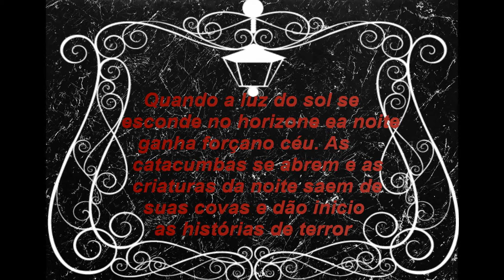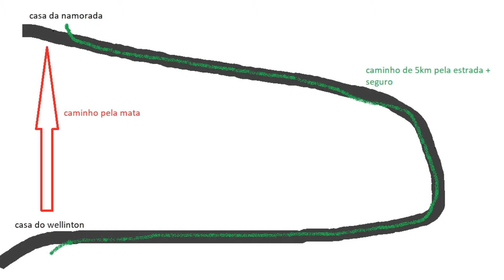A Trilha - historia real para não dormir a noite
Curtam nossa página de terror

Mandem suas histórias nesse e-mail pessoal

Salve salve galera, essa é a nossa segunda via do canal onde contamos as histórias que vocês nos enviam em uma semana e na outra saímos em busca de algo inesperado. Espero que gostem da história e vamos parabenizar nosso consagrada amigo Wellington que nós enviou essa fantástica e assustadora história
Quem gostou não esquece de dar um joinha em curtiu e se inscrever ae no canal nós iremos trazer muitos vídeos nesse estilo indo onde as pessoas dizem que existe algum relato sobrenatural